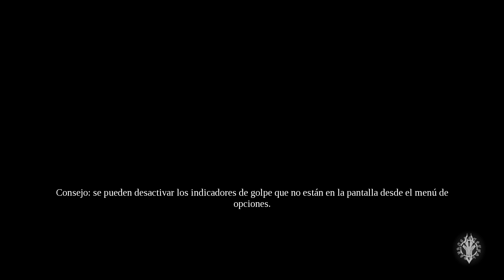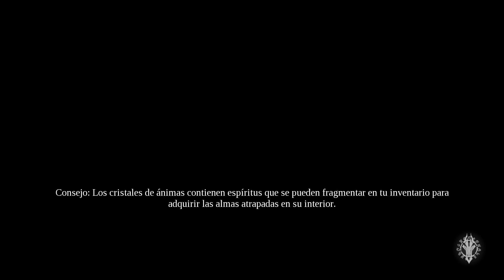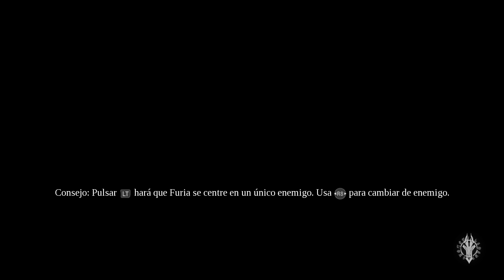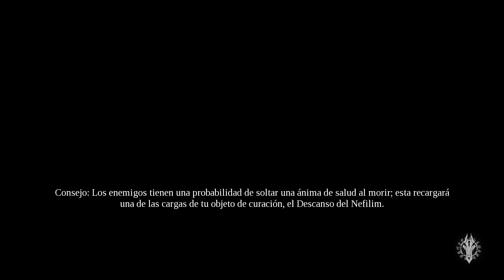DARKSIDERS III | PC | Modo Apocalíptico | Español | Cp.12 "El Kraken"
Regresa a una Tierra apocalíptica en Darksiders III, una aventura de acción hack-n-slash en la que los jugadores adoptan el papel de Fury, cuya misión es perseguir y deshacerse de los siete Pecados Capitales. Fury, la más impredecible y enigmática de los cuatro jinetes del Apocalipsis, deberá tener éxito donde tantos han fallado: devolver el equilibro a las fuerzas que ahora asolan la Tierra. Darksiders III es el esperado tercer capítulo de la aclamada franquicia.

MI PC:

- Tarjeta Gráfica: Sapphire Nitro + Radeon RX 580 8GB GDDR5 OC
- Procesador: AMD FX Series FX-8350 4.0Ghz 8X Black Edition
- Placa base: MSI 990FXA Gaming
- Memoría RAM: 16GB
- Fuente de alimentación: Tacens Mars Gaming Vulcano 750W 80 Plus Silver Modular Rojo
- Caja: Zalman Z11 Plus Roja
- DirectX Version: DirectX 12
- Micrófono: Blue Snowball
- Webcam: Logitech HD Pro Webcam C920 2.0
- Pantalla: Monitor - Samsung LC27F396, Curvo, Full HD, 27"
- Disco duro interno: Toshiba 1TB
- Disco SSD 1: Kingston 128GB
- Disco SSD 2: Samsung 750 Evo SSD Series 250GB SATA3
- Disipador: Cooler Master Hyper TX3 EVO
- Ventilación: Cinco ventiladores 120x120

- Programas de grabación: ReLive(AMD), OBS Studio, Bandicam y Game DVR(Windows 10).